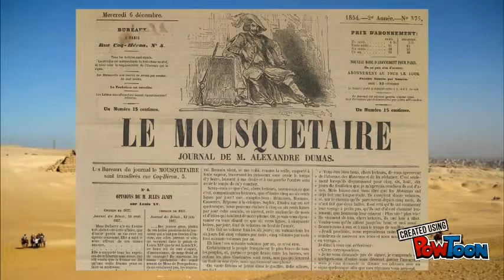Загадка Древнего Египта